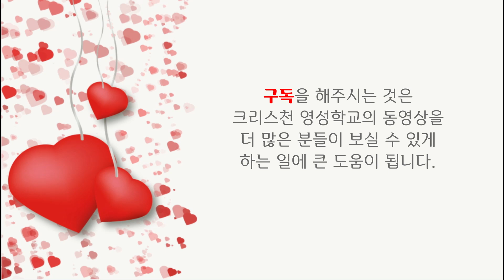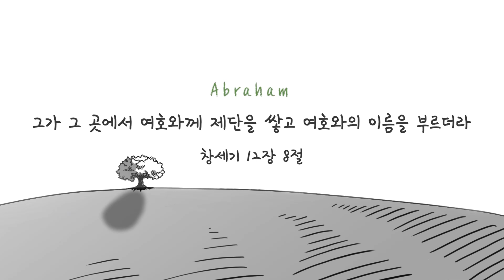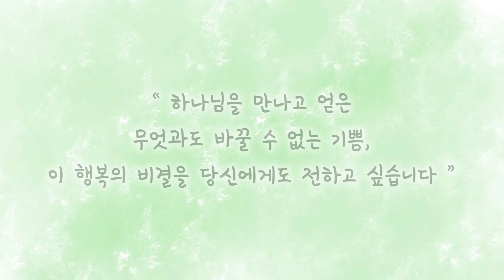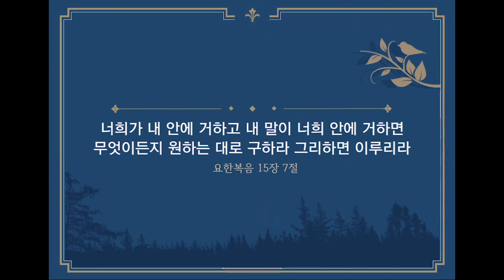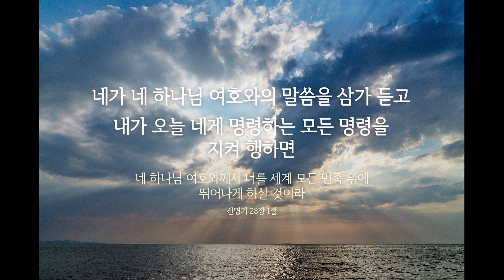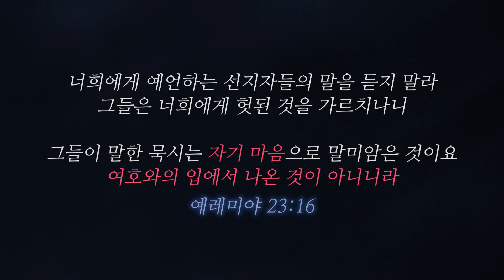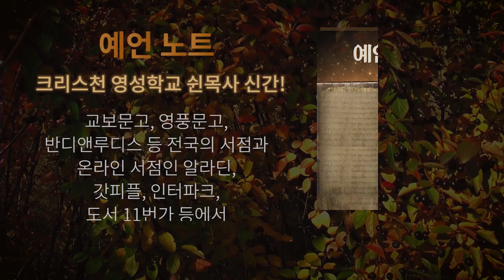우리네 교회가 진짜라면, 귀신을 쫒아내고 고질병을 치유하는 사역을 해야한다_ 영성학교 주일예배 설교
* 전화 상담은 기도훈련이 없는 월, 화, 수 9:00am ~8pm 에 가능합니다.
기도훈련이 있는 목, 금, 토, 일은 전화 연결이 안되는 점 양해 부탁드립니다.

성령내주 기도훈련은 신상래 목사님의 기도훈련 강의와  충주 본교에서 목,금,토,일에 진행되고 있는 축출기도와 코칭, 예배, 성경공부, 디사이플스 코칭등의

에서는 매일 업데이트되는 쉰목사님의 5천여개의 칼럼과 크리스천 영성학교의 그간의 모든 발자취를 보실수 있으며 , 실제 크리스천 영성학교의 본교에서 이루어지는 모든 활동에 대한 소식과 영성학교 식구들의 소식, 후기, 전국 각 지역에서 열리는 소모임 정보등을 접하실 수 있습니다.

쉰목사님의 5천여개의 칼럼을 주제별로 분류해 놓아, 칼럼등을 쉽게 찾아보실수 있는 크리스천 영성학교 네이버 블로그 도 운영하고 있습니다.